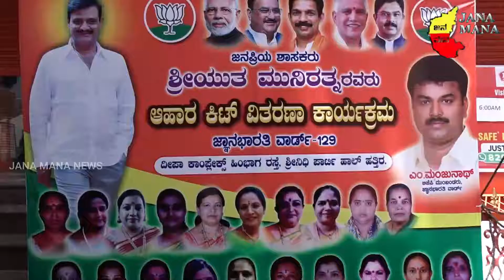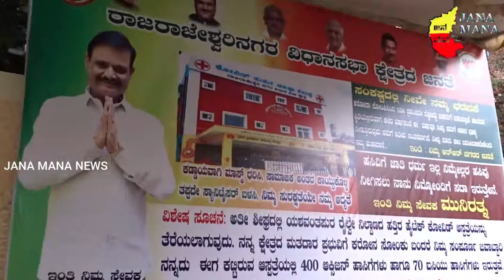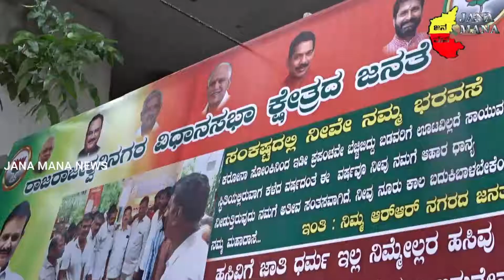Shri.Munirathnam distributes relief kit during pandemic | Bengaluru